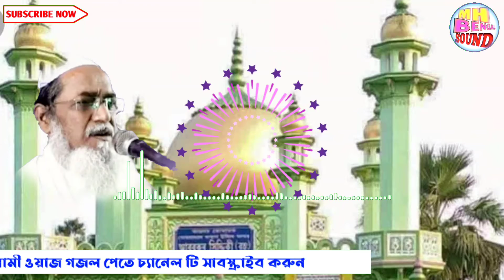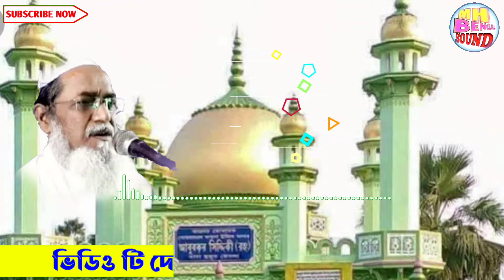pirzada amjad hussain bukhari waz||পীরঃ আমজাদ হোসেন বোখারী ওয়াজ||আমজাদ হুজুরের জলসায় জিনের বচ্চা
আসসালামু আলাইকুম অ_রাহমাতুল্লাহি অ_বরকত হূ
এম এইচ বেঙ্গলের পক্ষ থেকে আপনাকে স্বাগত।

ভিডিও টি কেমন লাগলো আপনার মূল্যবান মতামত আমাদের কে অবশ্যই জানাবেন।
আপনার একটি মতামত আমাদের উৎসাহিত করার একটি চাবি কাঠি।

MHBENGALSOUND এর এক মাত্র উদ্যেশ্ ইসলামের বাণী / শান্তির বার্তা মানুষের কাছে পোঁছানো।

অনুগ্রহ করে আমাদের প্রচারিত ভিডিও কপি করবেন না
ভালো লাগলে বিভিন্ন সোশাল মিডিয়া তে, বিভিন্ন গ্রুপে শেয়ার করে ছড়িয়ে দিন।

 এম এইচ বেঙ্গল সাউন্ড এর বিশেষ আকর্ষণ
👉 ইসলামিক নিউজ
👉 কোরআন তাফসীর
👉 হাদীস সম্মন্ধিত আলোচনা
👉 পীরজাদা, মাওলানা, মুফতি, হাফেজে কোরআন, বিশিষ্ট ব্যক্তবর্গ দের বক্তব্য
👉 বাংলা ওয়াজ
👉 গজল
👉 কেরাত
👉 বিশ্বের ইসলামিক অবস্থা
👉 এছাড়া ইসলামিক সমস্ত বিষয় বস্তু
বি: দ্র:-  আমাদের চ্যানেলে প্রচারিত সমস্ত বক্তব্য বক্তাদের একান্ত নিজস্ব।।
তার জন্য এম_এইচ_ বেঙ্গল_সাউন্ড কর্তৃপক্ষ কোনো ভাবেই দায়ী নই।

বি: দ্র:- আমাদের চ্যানেলে ইসলামিক  ভিডিও রেকর্ডিং,লাইভ টেলিকাস্ট করার সু- ব্যাবস্থা আছে।
👉 আমাদের চ্যানেলে ইসলামী ভিডিও আপলোড করতে চান??

যোগাযোগ করুন
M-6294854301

আমাদের সঙ্গে জড়িত থাকার জন্যে অসংখ্য ধন্যবাদ।
আমাদের জন্যে দুআ করবেন।।।